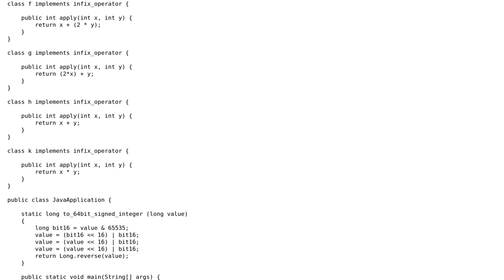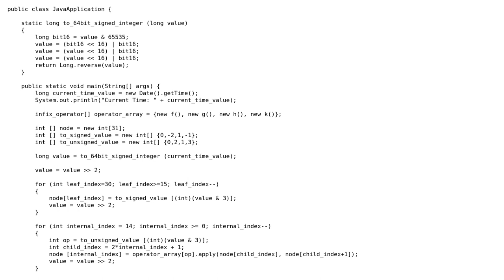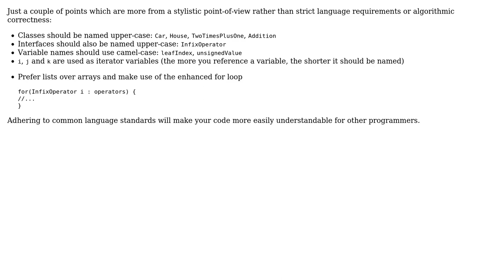Code Review: Retrieving current time and computing a hash value (3 Solutions!!)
Code Review: Retrieving current time and computing a hash value

With thanks & praise to God, and with thanks to the many people who have made this project possible! | Content (except music & images) licensed under CC BY-SA | Music | Images & others | With thanks to user user52343 user Matt user maaartinus user barjak user 200_success and the Stack Exchange Network Trademarks are property of their respective owners. You are responsible for your own actions.